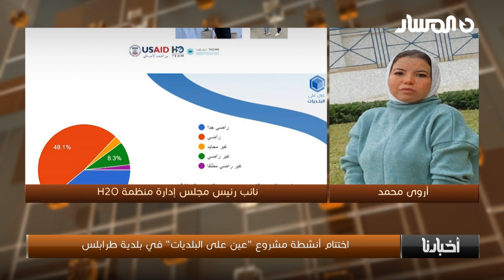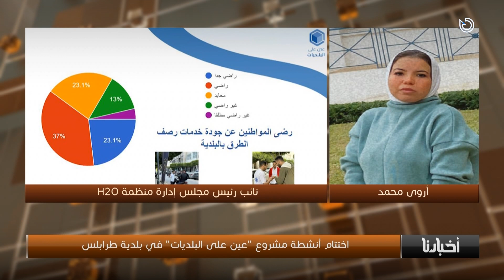مداخلة أروى محمد مع برنامج أخبارنا للحديث عن مشروع عين على البلديات - طرابلس